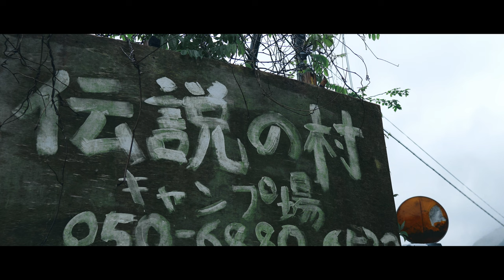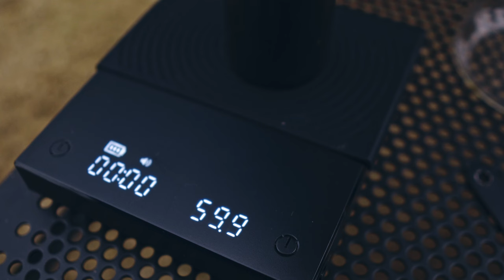【新幕】1日１組限定貸切 伝説の村キャンプ場で雨キャンプ満喫‼︎BACKCOUNTRY Orison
今回は広島県にある一日1組限定のキャンプ場、伝説の村に行ってきました。
購入してからなかなか張る機会がなかった、バックカントリーのオリソンでソロキャンプ楽しんできました。